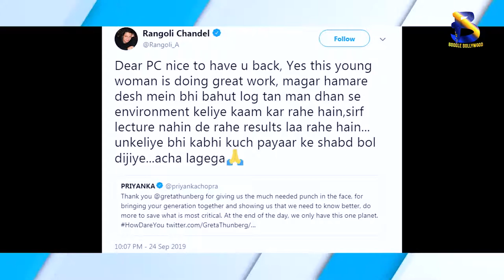Rangoli Chandel adviced Pee Cee to talk about Indians | Boogle Bollywood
Copyrights@BoogleBollywood